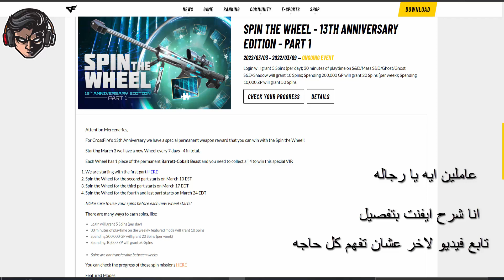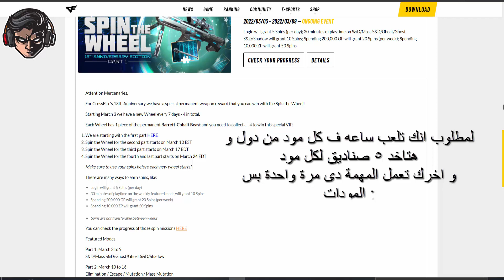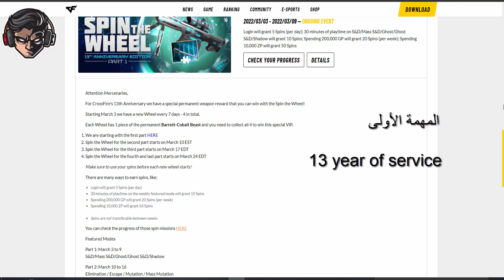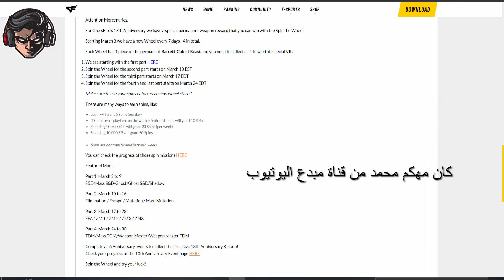شرح الايفينت الجديد هتكسب صنديق و ريبون و(crossfire | spin the wheel (vip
◀ شكرا لك على المشاهده😍  ◀ لا تنسي الأشتراك في القناة ❤
◀وفعل زر التنبيهات  (🔔)  عشان تشوف الفيديوهات الجديده أول ما تنزل😍
◄ Editing using : Sony Vegas Pro 13 & PhotoShop s6
كروس فاير
13th anniversary Daily Sale